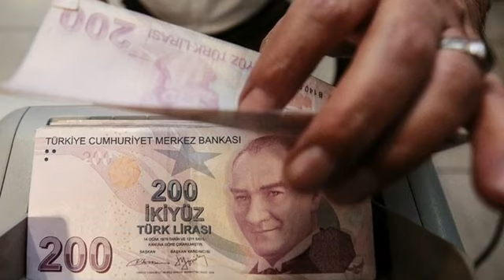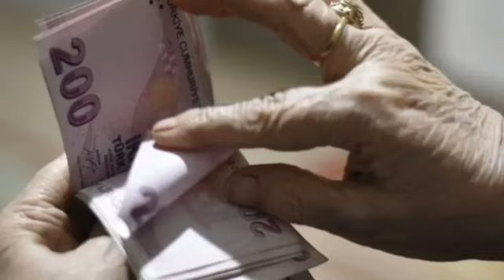Sondakika! Tüm ssk bağkur emeklilere Ek ödeme 16300TL ödenecek !! Tek tek Açıklama geldi ssk bağkur